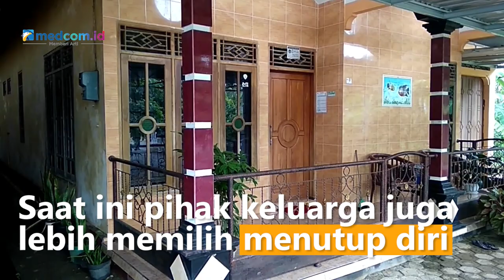Ikut Terlibat dan Ditetapkan Sebagai Tersangka, Keluarga Bripka RR Shock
Ikut tersangkut dan dijadikan tersangka, terkait penembakan terhadap Brigadir J, Keluarga Bripka RR di Banyuman, Jawa Tengah terlihat sangat terpukul. Keluarga juga berharap kepada pemerintah dengan apa yang telah menimpa Bripka RR bisa diringankan, karena keluarga menerima informasi jika RR tidak bisa menolak perintah atasannya.

Saat ini pihak keluarga juga lebih memilih menutup diri, dan menolak untuk ditemui media.